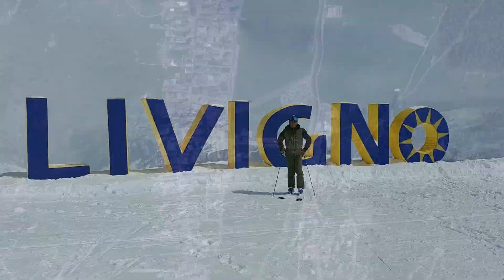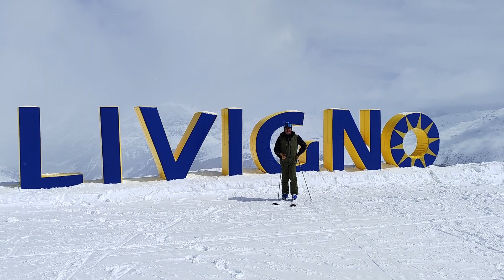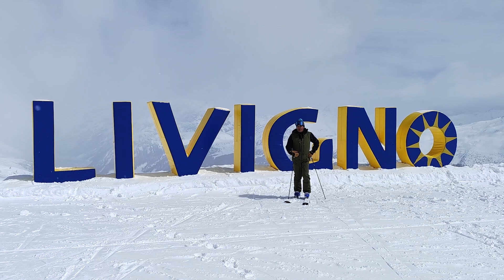Das Warum klären